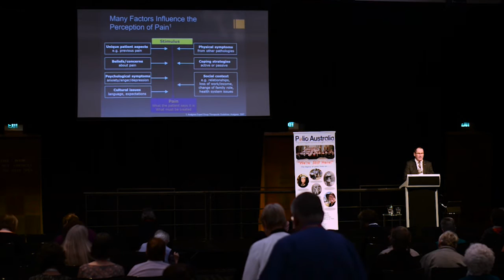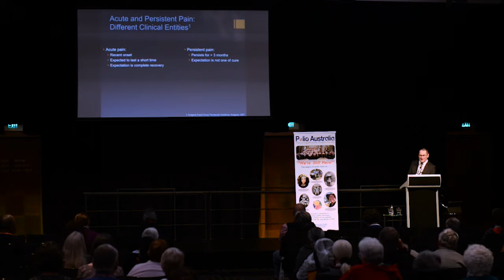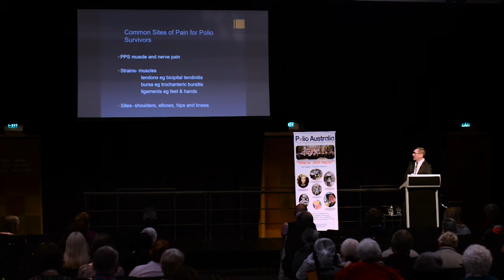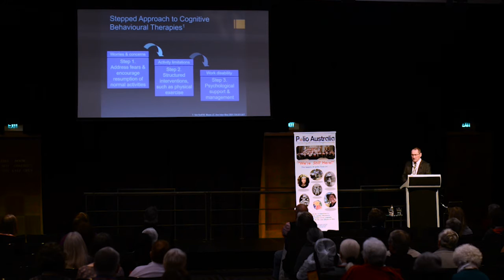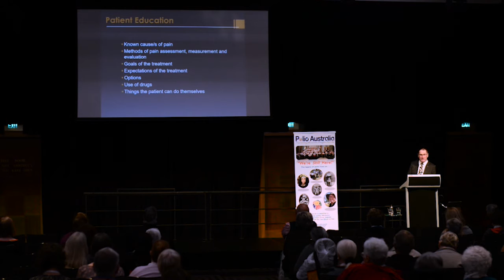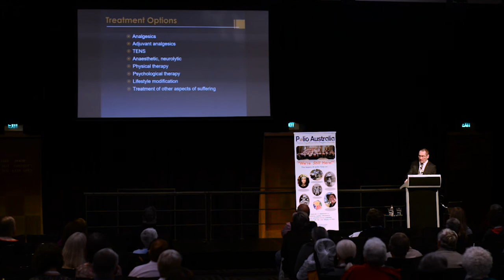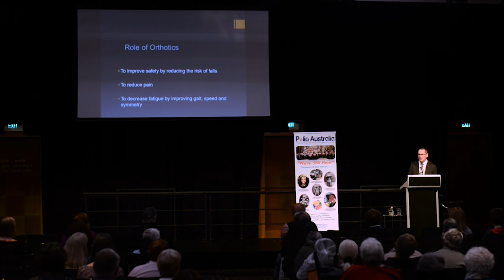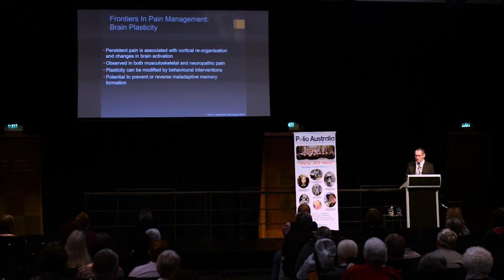Making Sense of Pain in the Polio Survivor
Dr. Stephen de Graaff, MBBS, FAFRM at the 2016 Australasia-Pacific Post-Polio Conference: Polio - Life Stage Matters, Sydney, Australia, September 20, 2016.